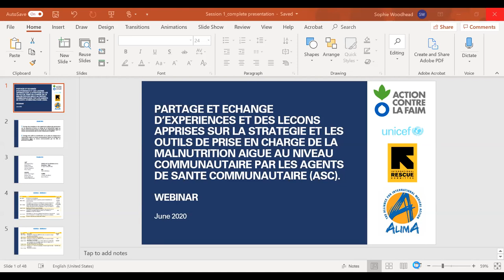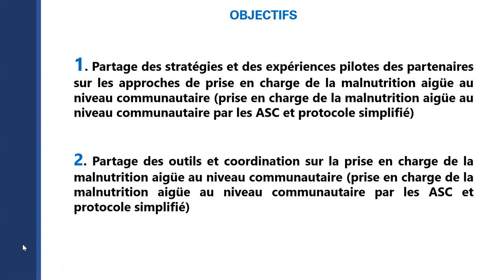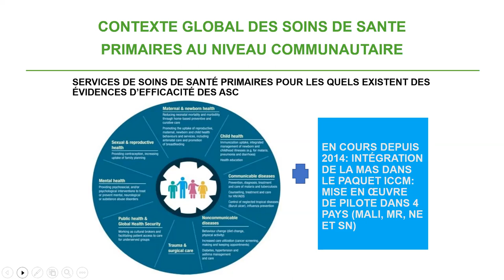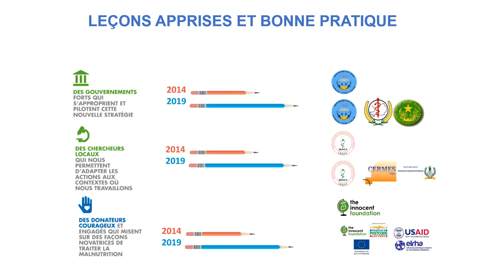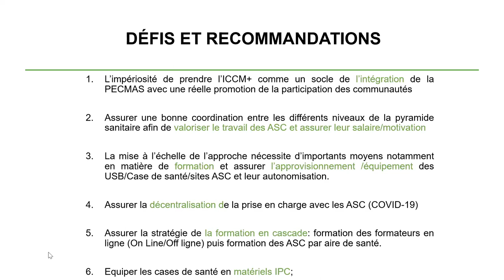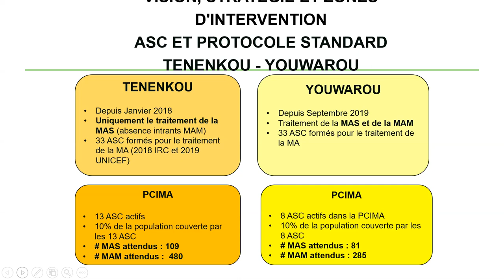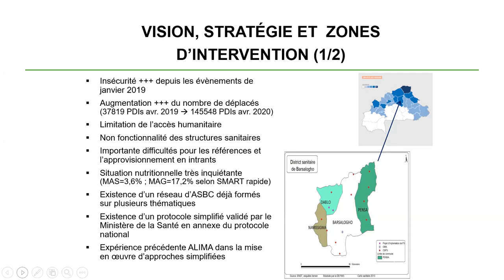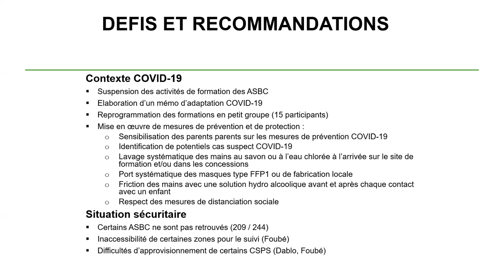Webinar ICCM session 1 (June 2020)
Partage et échange d’expériences et des leçons apprises sur la stratégie et les outils de prise en charge de la malnutrition aigüe au niveau communautaire par les agents de santé communautaire (ASC).